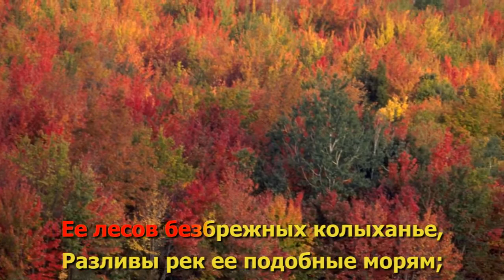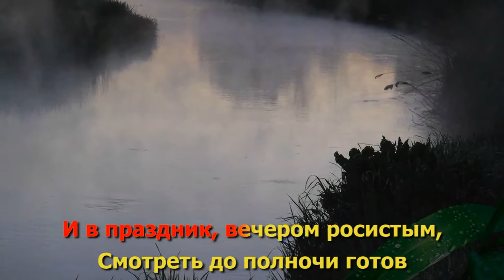02 31 sl f Rodina Korenblit Lermontov plus